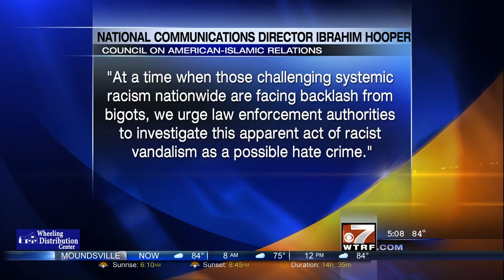Video: CAIR Calls for Hate Crime Probe of Racist Vandalism in West Virginia